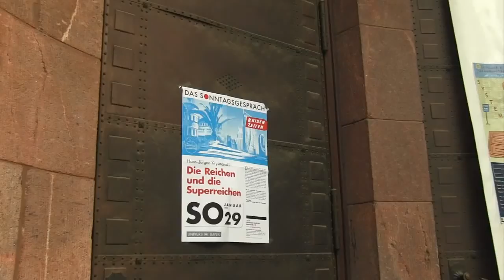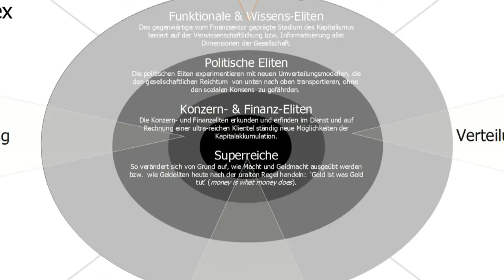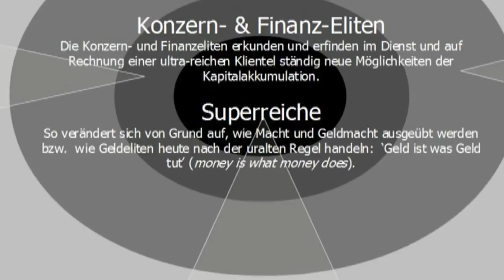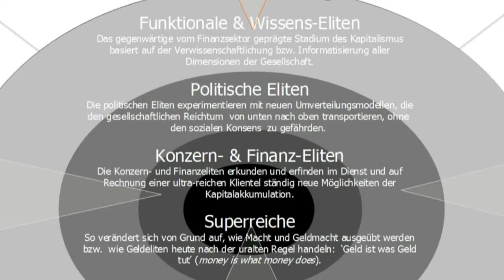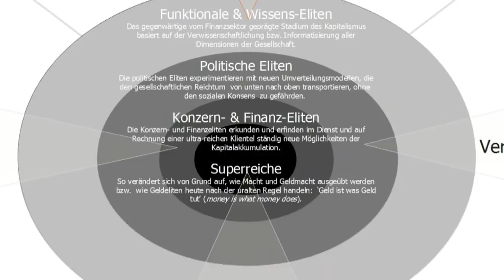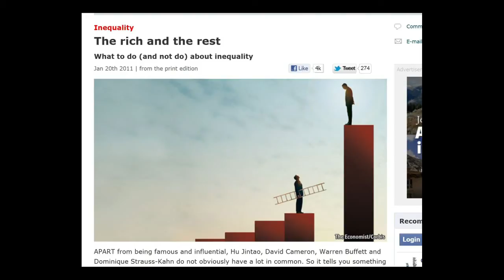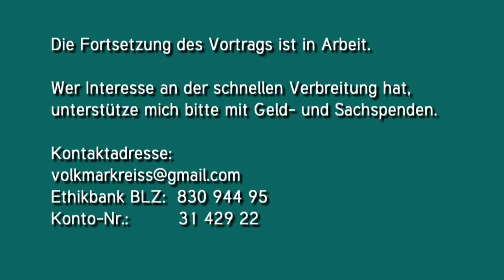Prof. em. Dr. H. J. Krysmanski - Die Reichen und die Superreichen Teil 2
Sonntagsgespräch im Geschwister-Scholl-Haus Leipzig